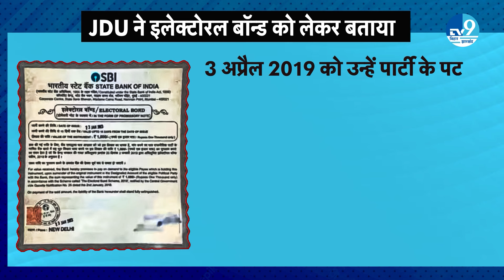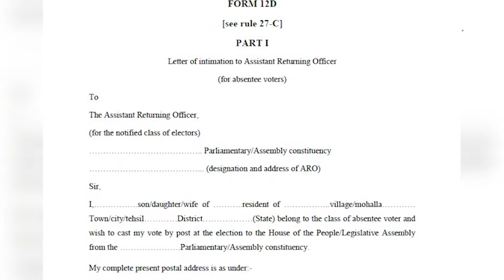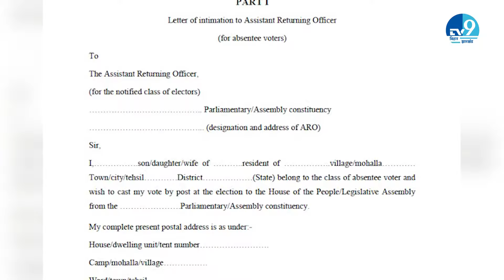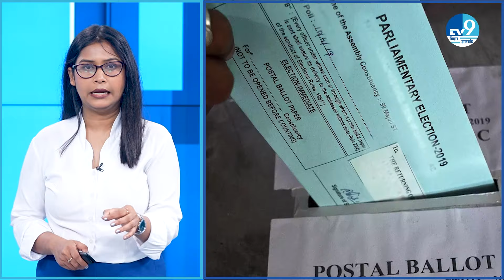Nitish Kumar की बढ़ी मुश्किलें, ऑफिस आकर कोई दे गया लिफाफा, खोला तो निकले 10 करोड़ के बॉन्ड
सुप्रीम कोर्ट के इलेक्टोरल बॉन्ड पर दिए गए फैसले के बाद से इलेक्शन कमीशन सभी राजनीतिक दलों को मिले इलेक्टोरल बॉन्ड से जुड़ी जानकारी को सार्वजनिक कर रहा है. इन खुलासों में नीतीश कुमार के नेतृत्व वाली जनता दल (यूनाइटेड) की हुई फाइलिंग में 10 करोड़ रुपए की बॉन्ड का खुलासा हुआ, जिसमें डोनर की कोई भी जानकारी मौजूद नहीं थी. यह बॉन्ड साल 2019 में पार्टी के पटना ऑफिस में दिया गया था.

हमसे जुड़िए.